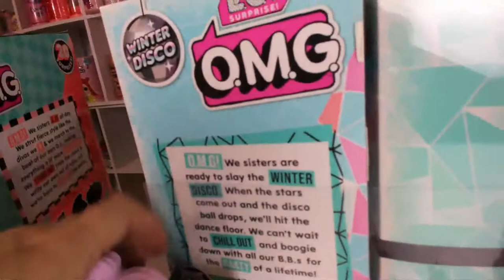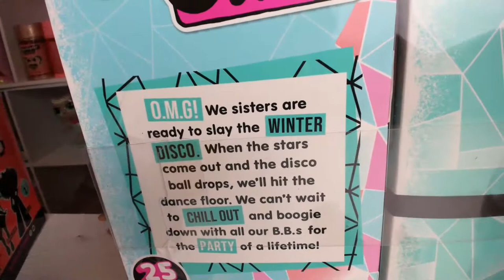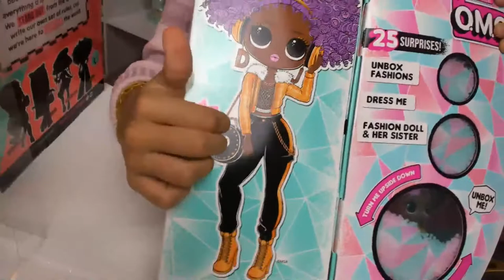NEW ALL OMG DOLLS Winter Disco LOL Surprise Unboxing DJ Karolina 1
4) NEON Kitty:

2) Spicy Kitty:
3) Cottontail Q.T.:

Other great LOL Surprise Channels:
ИГРУШКИ Life
MY TOYS PINK